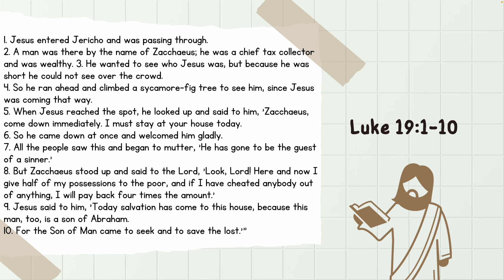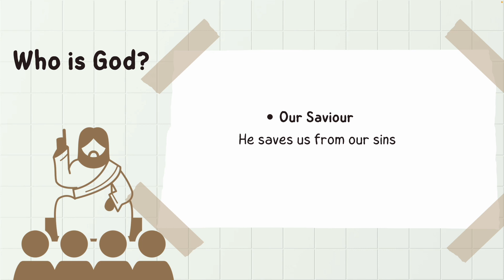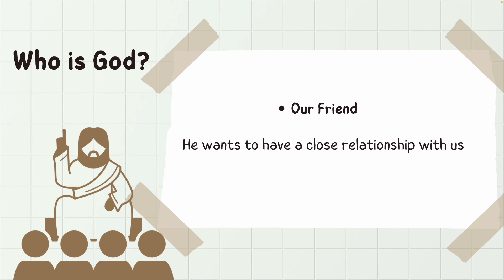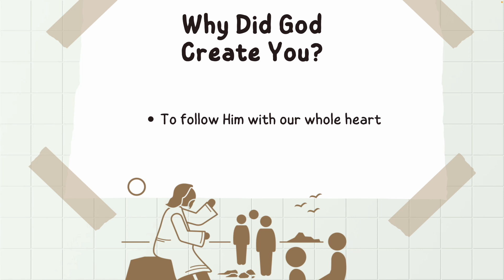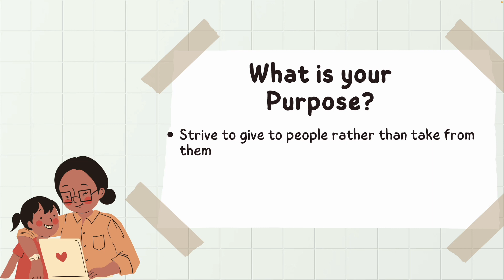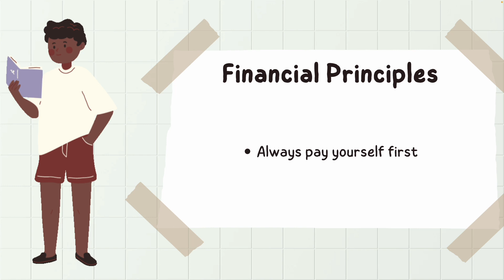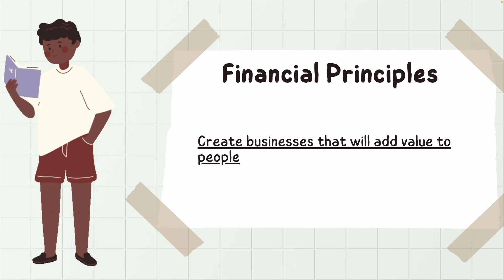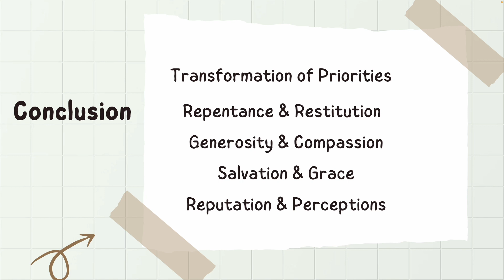Zacchaeus: The Tiny Tax Collector's Big Adventure with Jesus! | Saturday School | EP10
In this fun-filled video, we'll join Zacchaeus, a little tax collector with a big heart, as he embarks on a thrilling journey to meet Jesus. From climbing trees to making promises, Zacchaeus shows us that even the smallest among us can have life-changing encounters with the Savior. Join us for an entertaining and heartwarming story that teaches kids about forgiveness, generosity, and the boundless love of Jesus. It's an adventure you won't want to miss!